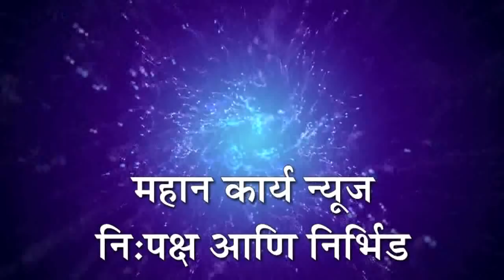पत्र्याच्या पेटीत आढळला मृतदेह, हुपरीतील स्क्रॅप गोळा करणार्‍या इसमाला मारून कोगनोळी हद्दीत टाकले